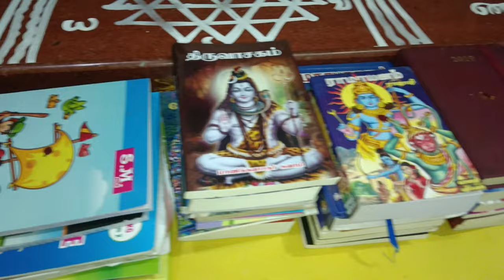எளிமையான முறையில் நம்ம வீட்டு சரஸ்வதி பூஜை ||sarashwati Pooja at home||SARHAVIS KITCHEN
என்னுடைய பூஜை அறை இப்படி தான் இருக்கும்/பூஜை அறையில் இருக்க வேண்டிய மங்கல பொருட்கள்/ Pooja room tour

நினைத்த காரியத்தில் வெற்றி தரும் காமாட்சி அம்மன் வழிபாடு!
கோ பூஜை வழிபாடு,கோமாதா வழிபாடு,குலதெய்வ வழிபாடு மந்திரம்,கோ பூஜை,கோ சூக்தம்,குலதெய்வ வழிபாட்டு முறை,இந்திர கோ பூஜை,குலதெய்வம் வழிபடும் முறை,கோ பூஜை செய்வது எப்படி,கோ பூஜை செய்யும் பலன்கள்,கோபூஜை,அதற்கு எப்படி பொட்டு வைப்பது?,கோமாதா பூஜை, மஹாலக்ஷ்மி பூஜை,தொழிலில் வெற்றி,குபேர லக்ஷ்மி பூஜை,மதுரை மீனாட்சி அம்மன்,கோமாதா பூஜை செய்வது ஏன்?
தைரியம்,குபேரலஷ்மி,மஹாலக்ஷ்மி,நரசிம்மர்,பரிகாரங்கள்,தியானம்,சபரிமலை ஐயப்பன்,சுப காரியங்கள்,யோக நரசிம்மர்,விரதங்கள்,பைரவர்,வசியம் மருந்து,பணவளக்கலை,பிரதோஷம்,வழிபாடு,லக்ஷ்மி